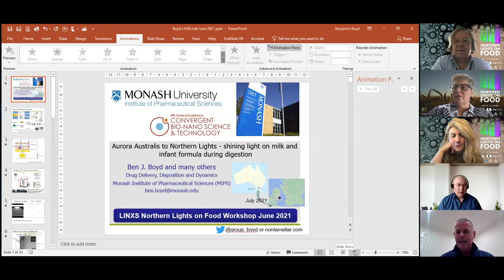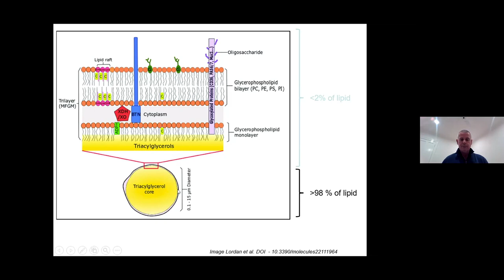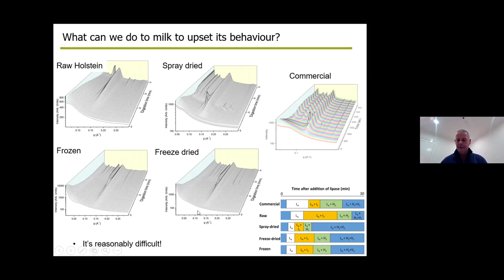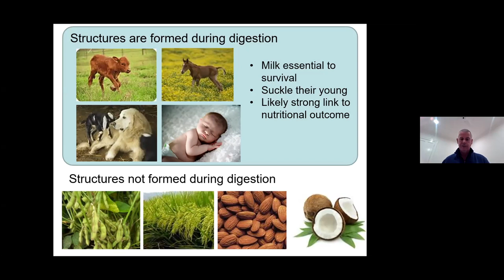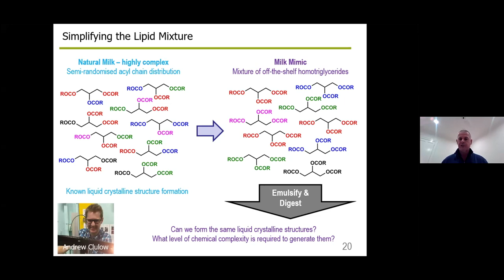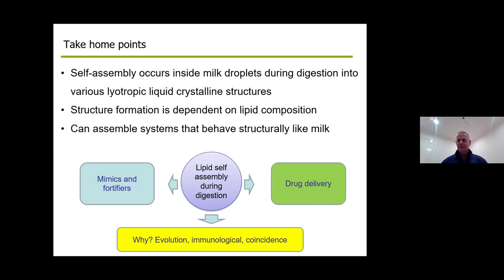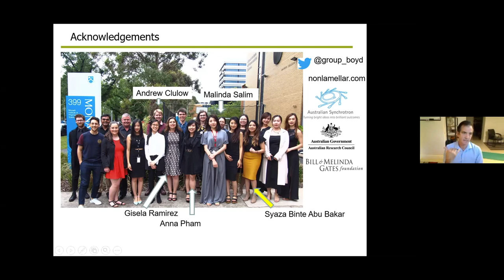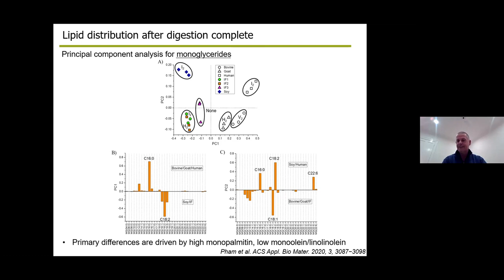Aurora Australis to Northern Lights - shining light on milk and infant formula during digestion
Title: Aurora Australis to Northern Lights - shining light on milk and infant formula during digestion
Speaker: Benjamin Boyd, Monash University.

This talk was part of the conference Northern Lights on Food, organised in June 2021 by the LINXS working group on Food Science and Technology.